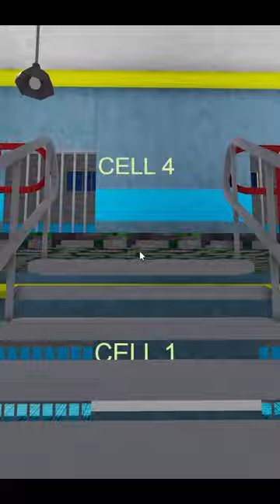New Barry's Prison Run Roblox Obby Parkour 🤣💀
roblox roblox,
roblox,
роблокс,
roblox codes,
code roblox,
roblox games,
download roblox,
robux,
roblox robux,
free roblox,
로 블록 스,
roblox studio,
roblox login,
play roblox,
roblox.,
roblox shirt,
apk roblox,
roblox apk,
roblox face,
minecraft,
roblox mod,
roblox. com,
korblox headless cheap super super happy face cheap korblox cheap headless free korblox free headless
life is roblox,
now.gg roblox login,
roblox vr,
roblox down,
is roblox down,
roblox server status,
r63 roblox,
r63,
hydrogen executor,
roblox..com,
roblox executor,
fluxus,